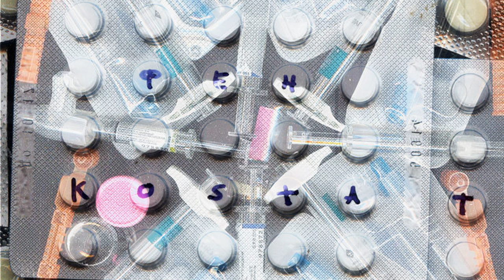Kosta T - безмолвие [Creative Commons Music] 🔴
[Song attributes]
Genres: Avant-Garde, Soundtrack, Experimental, Freak-Folk, Ambient, Unclassifiable, Improv, Sound Art, Contemporary Classical, Instrumental

[Album Description]:

[Album Attributes]
Length: 01:01:36